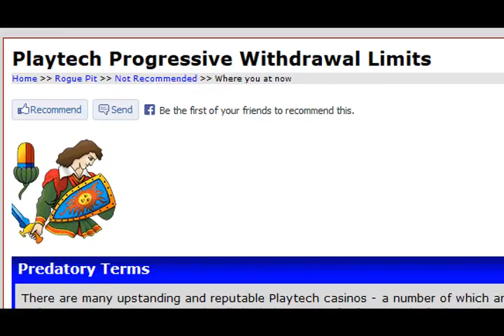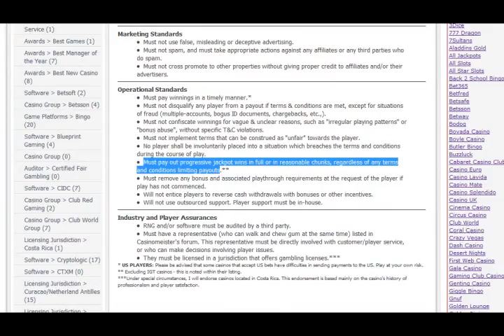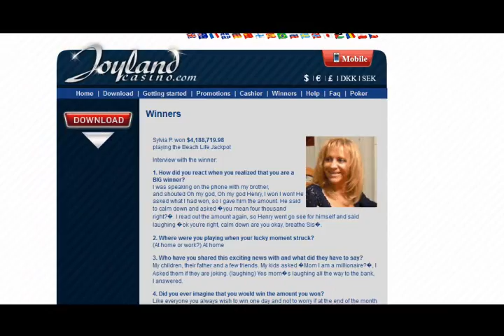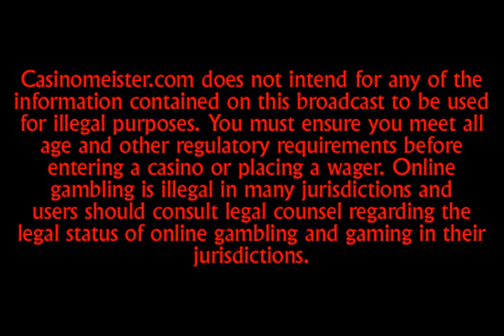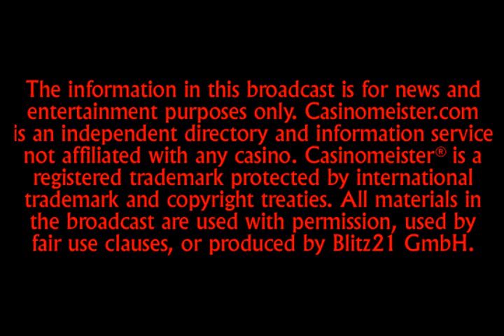Casinomeister Special Announcement - Casino Warning!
40 Playtech casinos have been placed in our Not Recommended section - and don't forget the Bierfest!